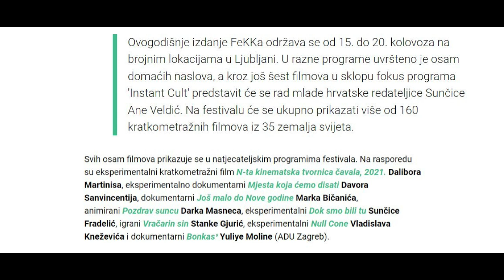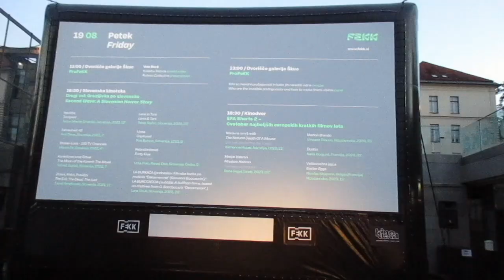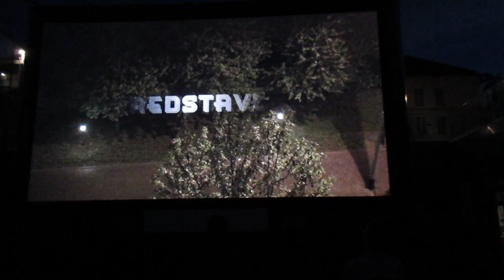Stanka Gjurić: 'Son of a Prophetess' in FeKK short film festival Ljubljana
Autor fotografija s festivala: FeKK ljubljana.
Ostale fotografije i video s mobitela: io, ich, jeg, ja.